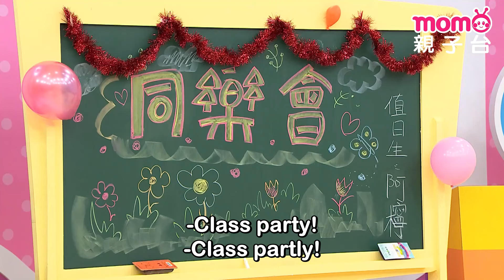EP01 愛計較 Being Calculative：究竟兄弟姐妹會因為一塊蛋糕發生什麼事呢？｜完整版｜兒童喜劇｜情景劇｜《m o m o這一家S2》｜momokids親子台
【本集簡介】
00:00 家庭篇－愛計較
妹妹、弟弟、哥哥跟姊姊肚子很餓的一起盯著一塊蛋糕，這時哥哥提議⋯⋯

09:15 校園篇－同樂會
今天是班上的同樂會，每位同學都很開心的表演自已的才藝給老師與同學看，但是當甜甜開始表演時後⋯⋯

【節目簡介】爸爸媽媽感情好，爺爺奶奶一對寶，哥哥弟弟真搞笑，姊姊妹妹樂陶陶！看這三代同堂的逗趣家庭，每天的生活中發生什麼衝突磨擦、又充滿歡笑淚水的故事。另外全新的校園劇，也有新老師的加入，迎來新的風貌。快點一起加入《MOMO這一家》，參與他們的喜怒哀樂吧！

本節目所呈現之『檸檬哥哥』、『哈蜜瓜哥哥』、『海苔哥哥』、『大樹哥哥』、『甜甜姐姐』、『香草姐姐』、『優格姐姐』、『櫻花姐姐』、文字，均為優視傳播股份有限公司之註冊商標，並作商標使用。本節目是由優視傳播股份有限公司以前述商標提供之服務。